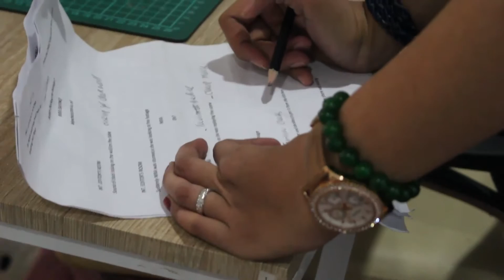HBP Studios | Behind the scenes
AR- 3303 Digital Photography & videography (Group Story)